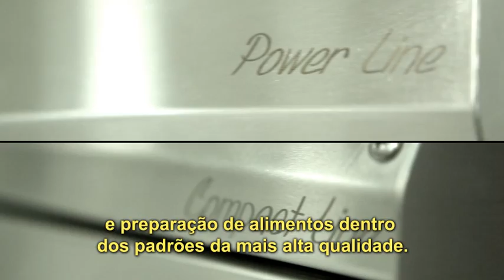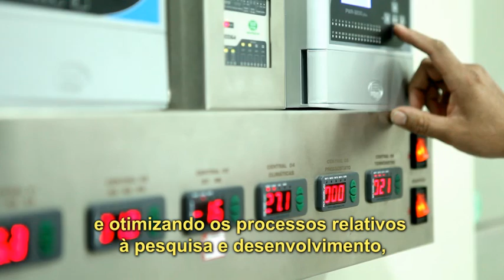COZIL - Equipamentos de Cozinha Profissionais